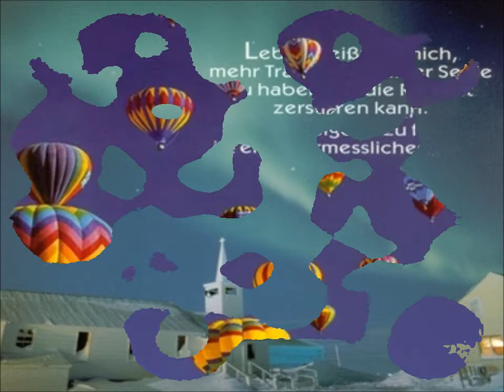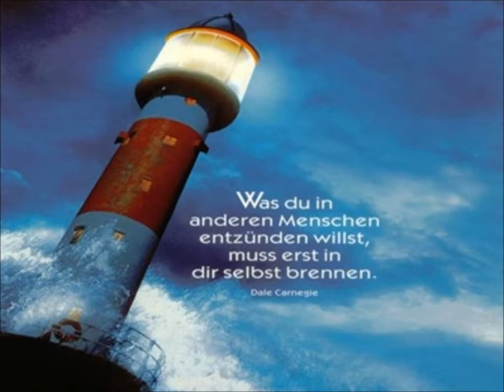Lebens-Weisheiten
Weisheiten sind im Gegensatz zu Meinungen für alle Menschen richtig . . .